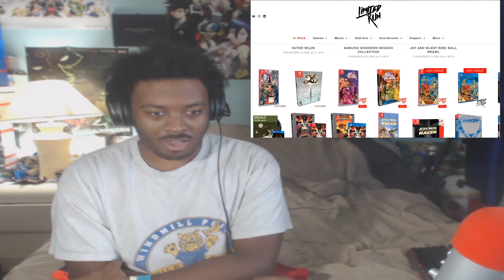Limited Run Games 2020 LRG3 Conference REACTION!!